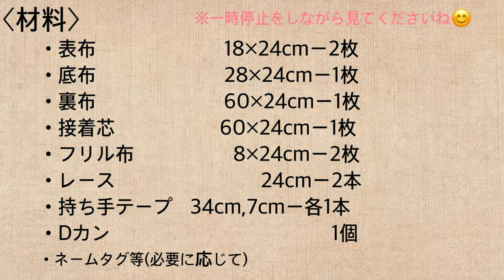上履き袋の作り方 女の子 裏地 可愛い ﾚｰｽ ﾌﾘﾙ 入園 入学 How to make Shoes Bag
こちらのデザインは上履き袋の他に体操着袋、レッスンバッグの作り方も公開予定です。入園入学、進級の際統一デザインの3点セットはとっても可愛いです。何よりお子様本人がきっと喜んでくれるかと思います。

生地屋さんへ行くと生地の購入50cm～、お店によっては1m～というところもあるかと思います。1点のｱｲﾃﾑでは生地が余ってしまいますが今回のデザインの場合、表布は110cm巾であれば50cmでこの3種類を製作することができます。(※その他の資材は別途必要です)

3点セットで製作する場合、全ての型紙が生地内に収まるよう配置してから裁断すると無駄や生地不足を防げます。

普通のﾊﾞﾚｰｼｭｰｽﾞﾀｲﾌﾟの上履きであれば24.5cmまでの上履きがすっぽり入ります。(体育館用ｭｰｽﾞ等の厚みのあるｼｭｰｽﾞを除く)
動画内で使用した上履き(24.5cm)↓
(2019,10,18時点)

裏地、接着芯付きで丈夫な作りになっています。
もちろんお洗濯可能です。
パキっと固めに仕上げたい場合は厚手の接着芯を、軽く柔らかめに仕上げたい場合は薄手の接着芯を貼ると良いかと思います。
お好みで調整してください。

表布　18×24cmー2枚
底布　28×24cmー1枚
裏布　60×24cm－1枚
接着芯　60×24cm－1枚
ﾌﾘﾙ布　8×24cmー2枚
ﾚｰｽ　24cmー2本
持ち手ﾃｰﾌﾟ　34cm,7cm,ー各1本
Dｶﾝ　1個

ﾀｸﾞ類(無くてもOK)
出来上がりサイズ:約29×22cm